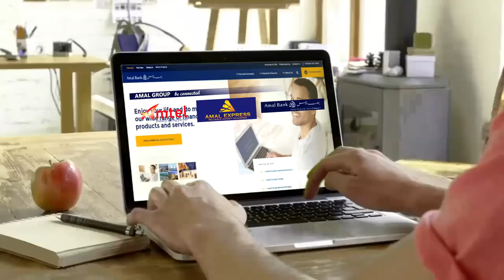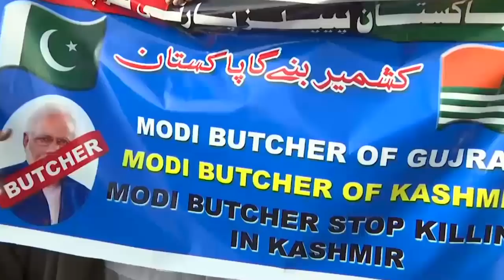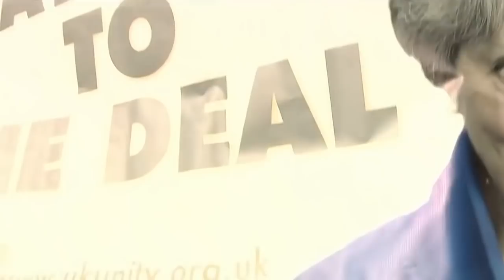Wararkii ugu Danbeeyey Dagaalka u Dhaxeeya Farmaajo & Axmed Madoobe & Go'aanka Beesha Caalamka